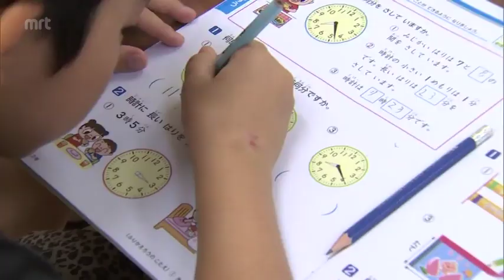高校生たちが子どもたちに勉強を教える 延岡市で夏休み学習支援教室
夏休みの子どもたちの学習を支援しようと高校生らが子どもたちに勉強を教える夏休み学習支援教室が宮崎県延岡市で開かれています。

これは、子ども食堂や貧困対策に取り組んでいる「子どもネットワークのべおか」が、学習の支援をしようと毎年、夏休みに取り組んでいるもので、市内の小学生およそ30人が参加しました。

この日は、地元の高校生などが講師となり、夏休みに出された学校の宿題などを教えていました。

（参加した小学生）
「漢字を教えるときに、わからないところがあったら、教えるところがやさしいと思います。（このような取組は）とっても助かります」
「夏休みの宿題が早く終わっていいです」

「子どもネットワークのべおか」では、夏休み学習支援教室を通じて子どもの学力格差を解消したいとしています。